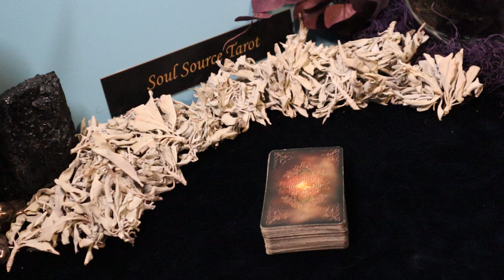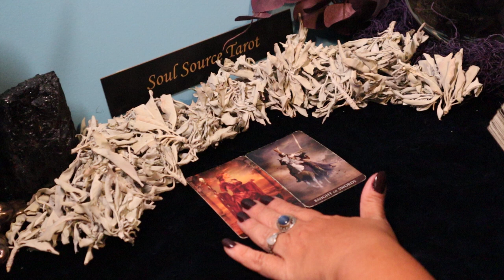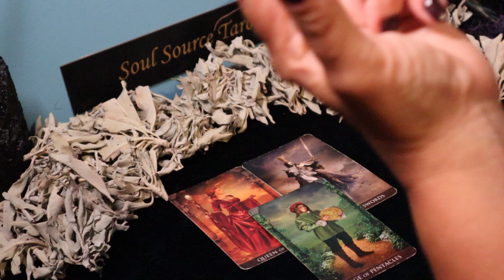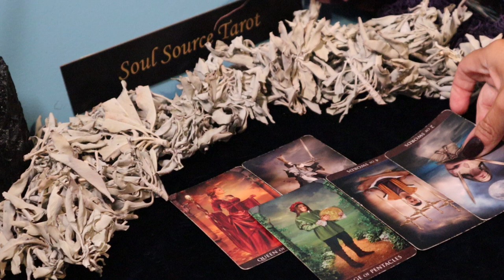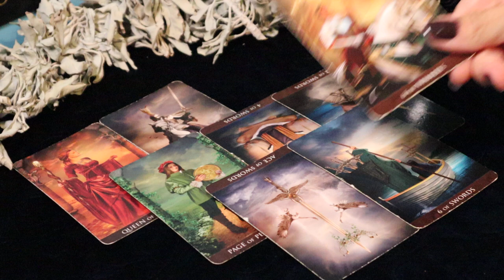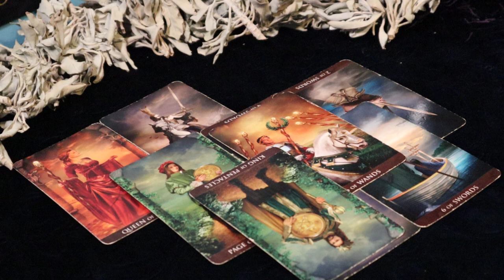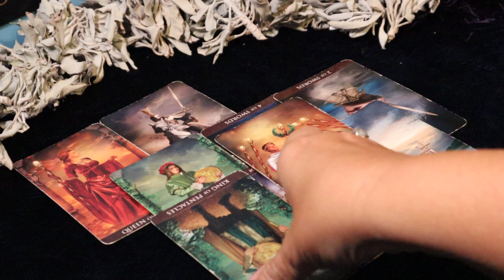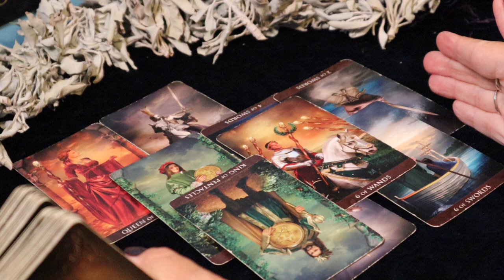The Daily Vibe ~ Looks So Good....Gonna Take This Opportunity ~ Daily Tarot Reading